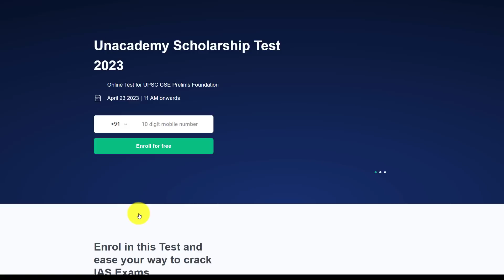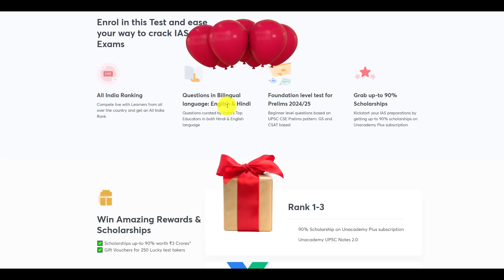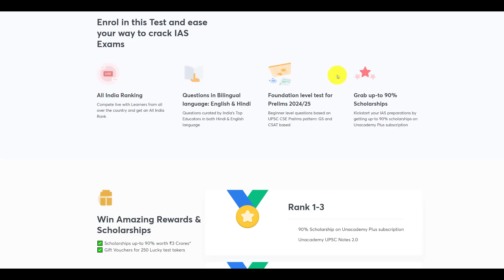Attempt This FREE Test and win Gifts! | Doesn't matter if Answers are Right or Wrong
Attempt This FREE Test and win Gifts! | Doesn't matter if Answers are Right or Wrong | By Prashant Dhawan

Unacademy Subscription Benefits:

1. Learn from your favourite teacher
2. Dedicated DOUBT sessions
3. One Subscription, Unlimited Access
4. Real-time interaction with Teachers
5. You can ask doubts in the live class
6. Limited students
7. Download the videos & watch offline